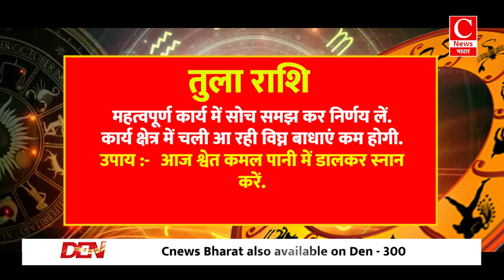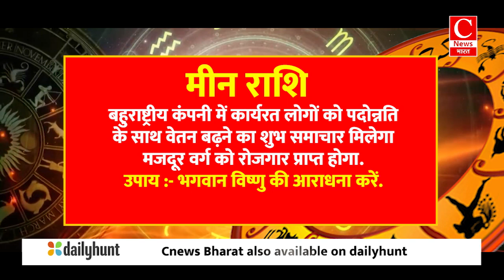Aaj Ka Rashifal 16 November 2024: Aries se Pisces Tak Ka Pura Horoscope | Cnews Bharat